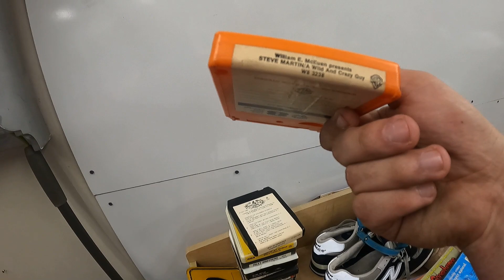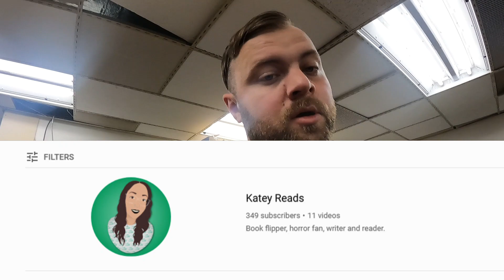What is Selling on Ebay Now? Weekend Sales! Plush and 8 Tracks?!?!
What is Selling on Ebay Now? Weekend Sales! Stop by and see the clothes, shoes, plush, 8 tracks, and other exciting random stuff that is actually selling on ebay right now.

Wanna make my day and buy me a bubly go ahead lol